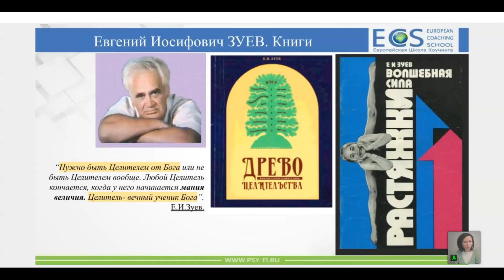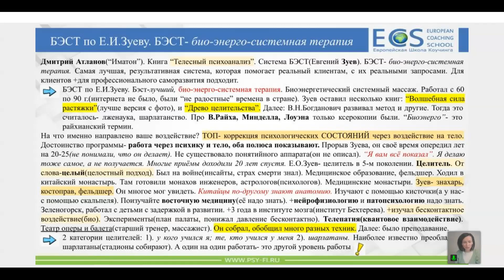БЭСТ по Е.И.Зуеву. БИО-ЭНЕРГО-СИСТЕМНАЯ ТЕРАПИЯ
✨Онлайн-Курс: "НАВЫКИ психолога за 2 месяца с нуля(для себя и/или для работы)"
🔷В 16 группу возМожно присоединиться уже сегодня💎

из мастер-класса: "Три уровня подготовки психолога: Ремесло-Мастерство-Искусство"